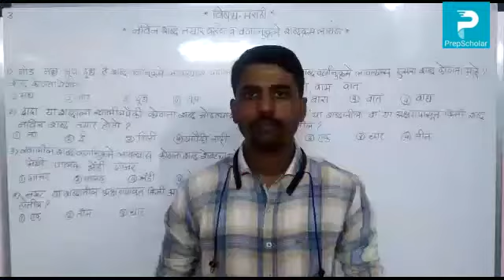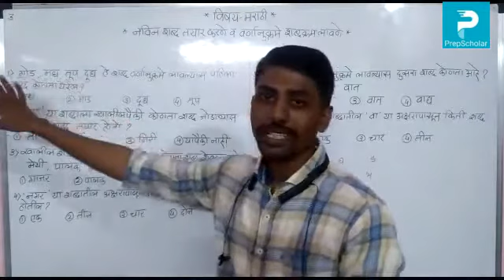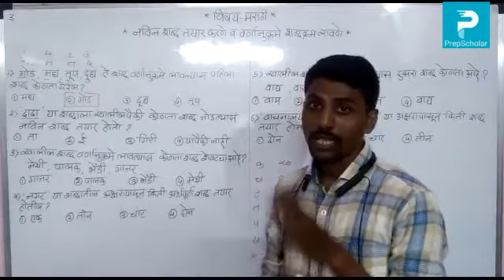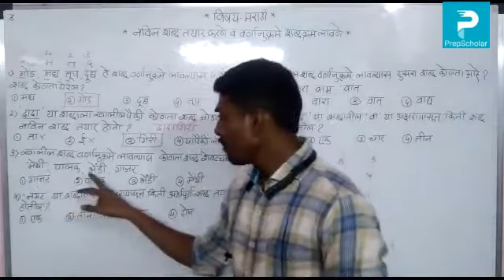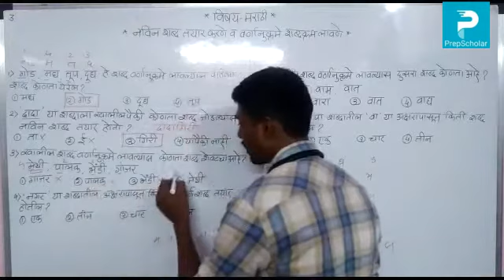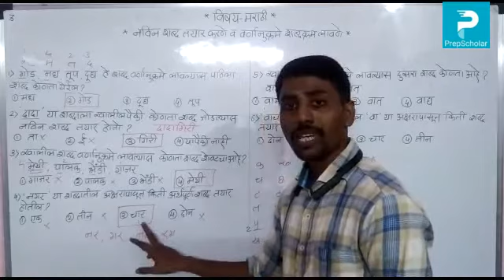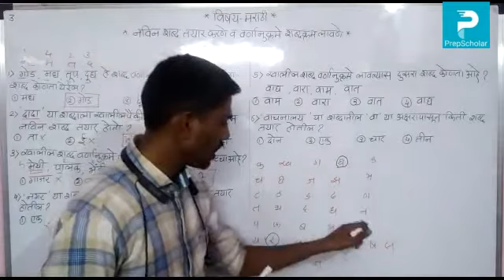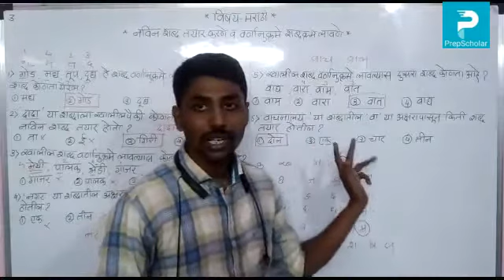20:1] मराठी: नविन शब्द तयार करणे वर्णानुक्रमे शब्द लावणे 3rd